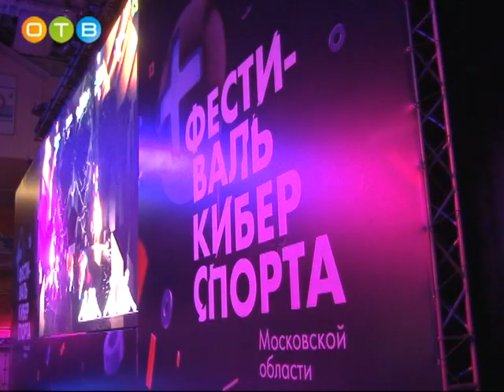Фестиваль киберспорта в Одинцово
Более 350 кибератлетов приняли участие в Московском областном фестивале по киберспорту, который прошел в Одинцово.  Соревновались в компьютерных играх DOTA2 и FIFA19. И если большинство  симуляторов пока  составляют сферу развлечений, то заявленные компьютерные игры  признанные виды спорта. Кибергроссмейстеры называют DOTA2  быстрыми шахматами,